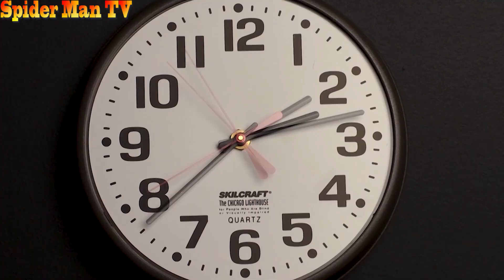SPIDER-MAN 2023 Full Movie: Battle Story || Tìm Lại Đôi Mắt Cho Siêu Nhân Nhện ( LIVE ACTION )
Chào mừng các bạn dến với kênh Siêu Nhân Người Nhện TV
Ở đây và tất cả các video "Hướng tới mọi người" theo nghĩa của tên 16 C.F.R. §312.2 và không dành cho trẻ em dưới 13 tuổi 💕

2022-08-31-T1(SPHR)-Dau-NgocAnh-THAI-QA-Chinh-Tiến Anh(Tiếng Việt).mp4